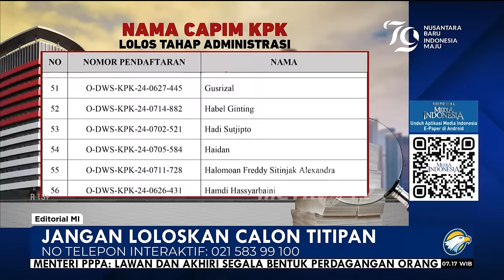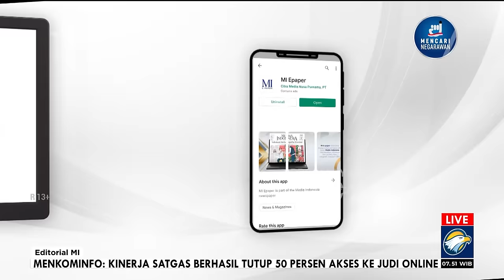Bedah Editorial MI - Jangan Loloskan Calon Titipan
PANITIA seleksi (Pansel) calon pimpinan (capim) dan dewan pengawas (dewas) Komisi Pemberantasan Korupsi (KPK) adalah kunci. Di tangan merekalah, tapisan awal untuk menentukan nasib calon komisioner dan pengawas lembaga antirasuah dilakukan. Ada pun separuh penapisan lainnya ada di tangan DPR yang akan melakukan uji kelayakan terhadap hasil seleksi pansel dan memilih komisioner dan dewas KPK.

Kini, proses seleksi sudah berjalan. Dari 244 capim dan 166 calon dewas yang mendaftar, ada 229 capim dan 142 calon Dewas KPK yang menjalani tes tertulis. Masyarakat tentu berharap dan percaya, dari ratusan kandidat, masih ada yang memiliki hati nurani, totalitas, dan keberpihakan untuk memerangi korupsi.

Jika pansel menyeleksi para kandidat dengan baik dan benar, setidaknya separuh dari harapan publik akan munculnya penghuni Gedung Merah Putih  yang berkualitas dan berintegritas bakal terpenuhi. Sebaliknya, bila pansel meloloskan orang bermasalah atau calon yang mudah disetir, masyarakat hanya bisa pasrah atau menanggalkan asa akan ada pemberantasan korupsi yang mumpuni.

Karena, bila yang masuk adalah sampah, yang keluar juga bisa dipastikan sampah juga.
Sehingga, pansel harus memastikan para calon yang dipilih adalah individu yang benar-benar berintegritas dan bebas dari berbagai kepentingan, termasuk dari pihak Istana maupun para pihak lain.

Pihak Istana memang telah memastikan bahwa Presiden Jokowi tidak akan cawe-cawe atau intervensi dalam seleksi capim dan dewas KPK. Tapi, bukan berarti pansel bisa lengah. Pansel harus bisa memilah dan memilih calon-calon titipan dari para pihak, termasuk dari Istana atau kekuatan politik.

Karena, memang sangat banyak pihak yang berkepentingan terhadap KPK. Khususnya, untuk melemahkan langgam penanganan korupsi.
Bila sampai ada calon titipan lolos, tentu akan mengganggu independensi, bias dalam menangani kasus, dan hanya akan memunculkan citra negatif.

Orang-orang ini yang akan memengaruhi penanganan perkara. Mulai dari mengabaikan kasus atau memaksakan perkara terhadap lawan dari pihak yang menempatkan mereka. Dengan kata lain, perkaranya disetel sesuka hati saja.

Sebab, orang titipan sebenarnya adalah orang-orang yang belum selesai dengan diri mereka dan memiliki utang budi kepada penitip mereka. Mereka akan menjadi manusia dengan banyak tuan.

Sebagai penyelenggara negara, mereka menjadi abdi masyarakat, tetapi mereka juga akan menjadi abdi dari majikan yang menitipkan.

Pada 30 Mei, Presiden Joko Widodo telah menunjuk sembilan anggota pansel Capim dan Dewas KPK. Dalam panitia yang dipimpin Kepala Badan Pengawasan Keuangan dan Pembangunan (BPKP) Yusuf Ateh itu terdiri dari 5 orang unsur pemerintah pusat dan 4 orang unsur masyarakat. Dominasi pemerintah dalam pansel tentu diharapkan tidak memengaruhi independensi dan integritas mereka. Namanya juga pansel, mereka tentu bertugas untuk menyeleksi, bukan sekadar menjadi tukang stempel.

Cara utama untuk menjamin ketiadaan calon titipan, pansel harus bekerja secara transparan. Jangan sampai ada kemalasan, keengganan, apalagi ketakutan untuk menjelaskan dan memublikasikan proses seleksi secara gamblang.

Selain itu, pansel juga harus membuka ruang pengawasan dari publik. Libatkan partisipasi publik dalam proses seleksi. Termasuk, untuk menerima secara serius dan terbuka laporan masyarakat terhadap para kandidat.

Keterlibatan masyarakat jangan sampai hanya menjadi syarat cukup atau pemanis. Hasil investigasi dan laporan masyarakat jangan sekadar diterima di panggung depan untuk kemudian masuk ke tong sampah di belakang meja.

Sejarah telah mencatat, khususnya pansel pada 2019, meloloskan orang-orang yang dikritisi publik. Banyak pihak menilai proses pemilihan Firli Bahuri, misalnya, sudah bermasalah dari awal. Ujung-ujungnya, dia terbukti bermasalah.

Pansel juga harus menggunakan sistem penilaian yang terukur dan adil. Jangan tajam ke bawah atau menerapkan standar berat kepada calon kosongan yang tidak punya cantolan politik untuk meloloskan makhluk titipan.

Semua harapan kini tertuju kepada pansel. Selaku juru kunci, publik tentu tidak ingin pansel sembarangan membukakan pintu bagi calon yang bermasalah atau mengunci pintu bagi orang yang berkualitas.